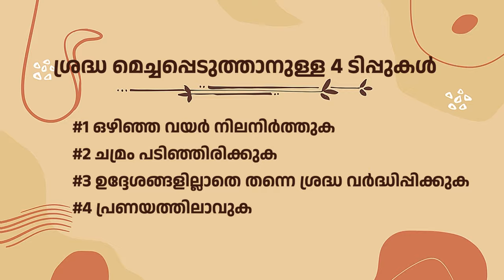ശ്രദ്ധ മെച്ചപ്പെടുത്താനുള്ള 4 ടിപ്പുകൾ . 4 Tips to improve your focus | Sadhguru Malayalam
How To Improve Your Focus & Unleash Your Intelligence | Sadhguru